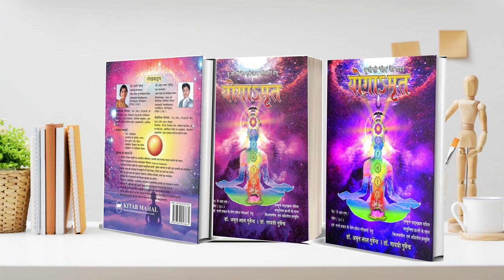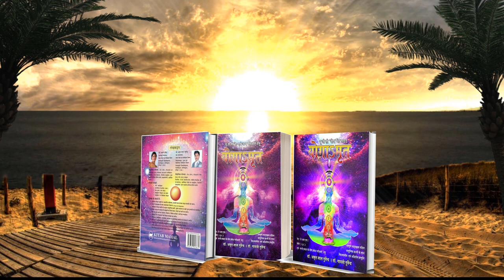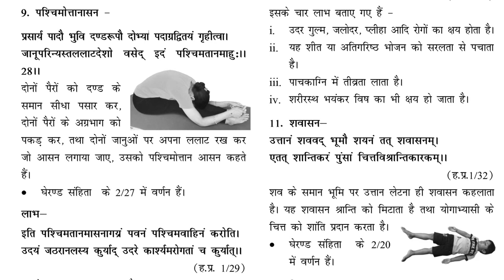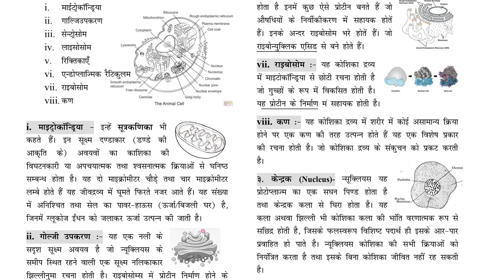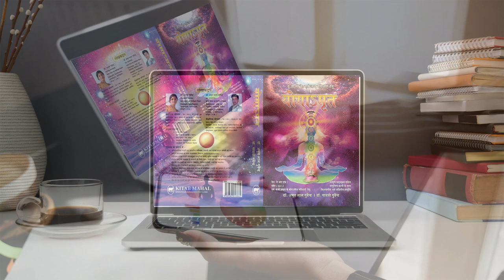UGC NET YOGA, Yoga net Books , Yogamrit .योगाऽमृत, dsvv, shantikunj, haridwar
UGC YOGA NET, Yogamrit  .योगाऽमृत
योग मनुष्य की चेतना के विकास का विज्ञान है। इसमें पदार्थ, जीवन और चेतना का समन्वय होता है तथा यह विज्ञान एवं अध्यात्म का योग भी कराता है। यह एक ऐसी पद्धति है जिसके द्वारा व्यक्ति अपनी अंतर्निहित शक्तियों को संतुलित रूप से विकसित कर सकता है साथ ही यह पूर्ण स्वानुभूति कराने का साध्न प्रदान करता है। योग तत्त्वज्ञान और तत्त्वानुभूति कराने, समझाने के अलावा दुःख से निवृत्ति तथा चेतना के परिष्कार-परिमार्जन करने वाली प्रर्वतक विधि एवं विद्या है।
योग अभ्यास शरीर एवं मन, विचार एवं कर्म, आत्मसंयम एवं पूर्णता की एकात्मकता तथा मानव एवं प्रकृति के बीच सामंजस्य स्थापित करता है तथा यह स्वास्थ्य एवं कल्याण का पूर्णतावादी दृष्टिकोण है।
राष्ट्र को ‘सम्पूर्ण ज्ञान-क्रान्ति’ से लाभान्वित कराने हेतु ‘योग’ मानव मात्रा के लिये एक संजीवनी है। अतएव सद्ज्ञान देने वाला शिक्षण, प्रत्यक्ष या परोक्ष स्वाध्याय, शिक्षा एवं विद्या का समन्वय-सन्तुलन चाहे वह किसी भी रूप में हों, आज के समय की सबसे बड़ी आवश्यकता है। इस हेतु ‘योगामृत’ (यूजीसी नेट गाइड) का प्रकाशन अपने 18 वर्षों के गहन अध्ययन-अध्यापन, चिन्तन-मनन के मन्थनोपरान्त, इन्हीं उच्च उद्देश्यों की पूर्ति हेतु किया गया है।